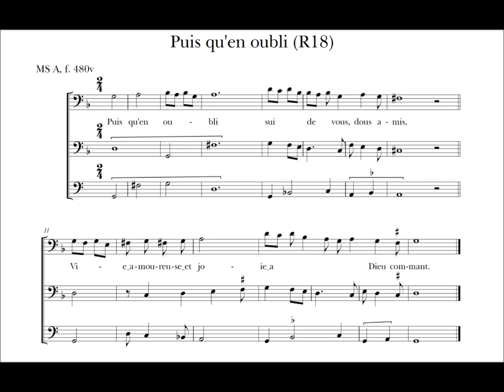Guillaume de Machaut, R18 - Puis qu'en oubli (MS A)